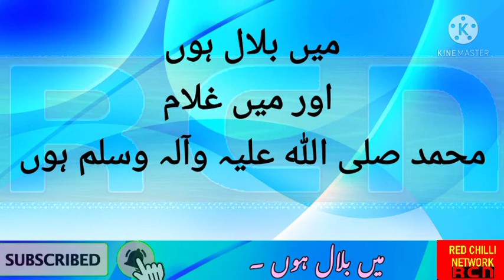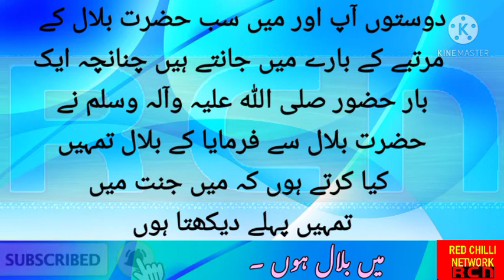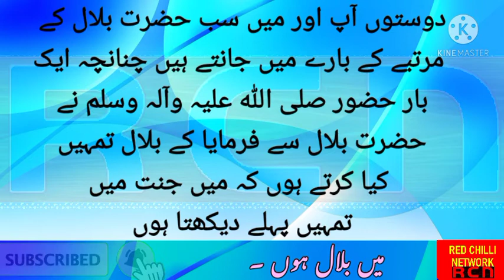میں بلال ہوں...moral stories in urdu hindi/islamic qissa/quotes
Dear friends, I make videos on Islam and on news stories, and the purpose of my video is to talk about Islam and share information with you.

you can also join us on; ayanmall.com.